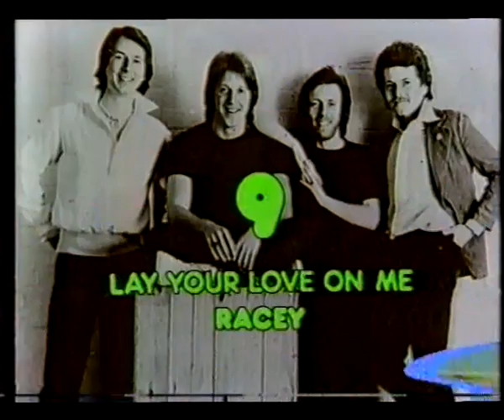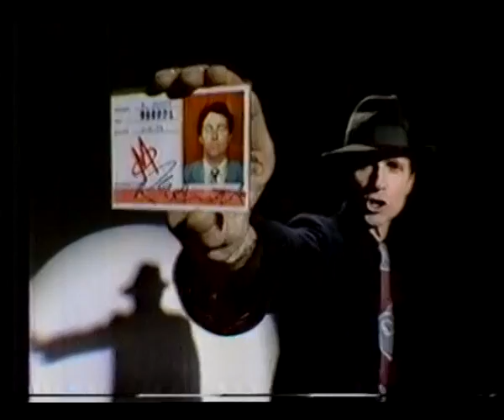Countdown Top 10, 15 July 1979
Australian Top 10 as shown on Countdown on 15 July 1979.